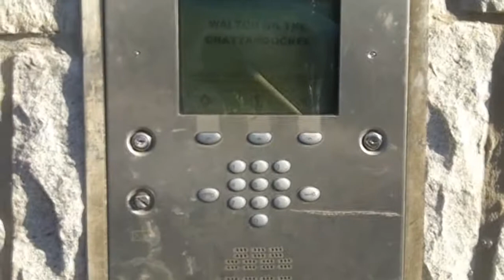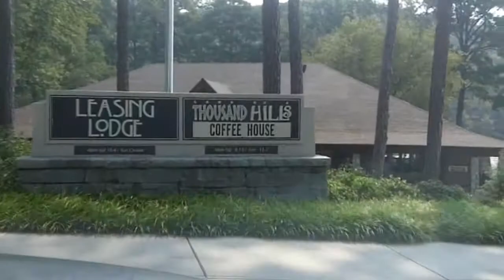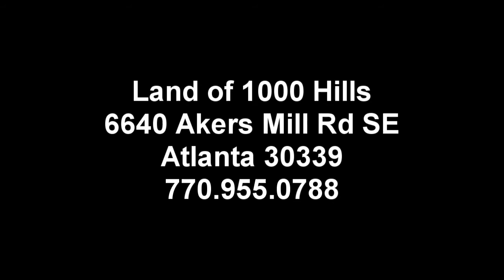Land of 1000 Hills Atlanta Coffee House & Riverfront hotspot ;-)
- Atlanta's best secrets are revealed at our video blog. Learn of great places that we;ve found to live, work, and play!